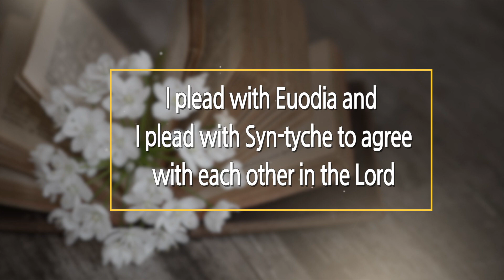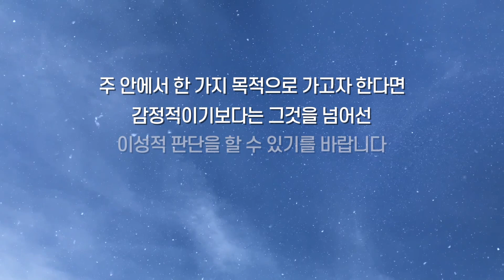미션라이프 기독교 교회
미워하는 사람과 함께하고 있습니까 | 오늘의QT 200224(월)

[오늘의 QT 20.02.24.월]
‘미워하는 사람과 함께하고 있습니까’

“내가 유오디아를 권하고 순두게를 권하노니 주 안에서 같은 마음을 품으라.”(빌 4:2)
“I plead with Euodia and I plead with Syntyche to agree with each other in the Lord.”(Philippians 4:2)

유튜브 채널 ‘미션라이프’ 아직 구독 안 하셨다고요? 지금 바로 구독! 좋아요! 해주세요[미션라이프 유튜브 링크] Youtube.com/c/미션라이프